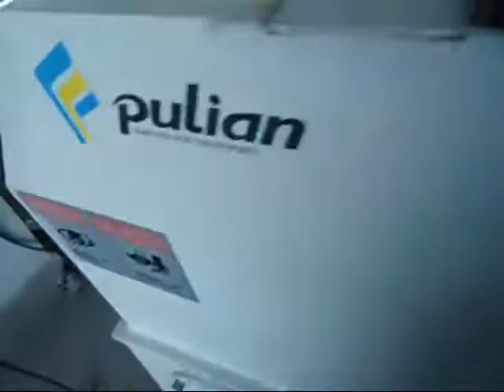Pulian International Enterprise Co.,Ltd.JW-350 LCP材質粉碎成1MM.wmv